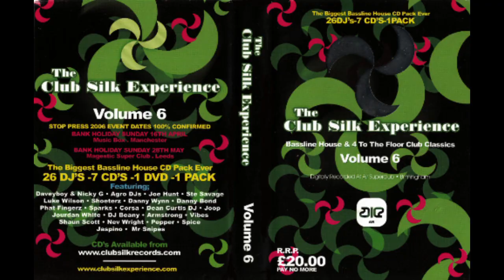Danny Wynn & Danny Bond - The Club Silk Experience Volume 6 (2006)